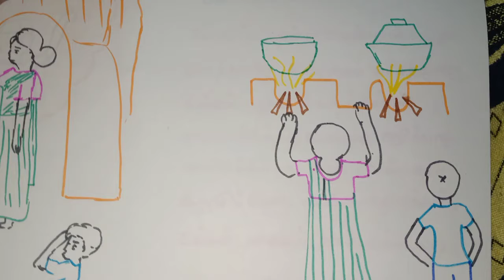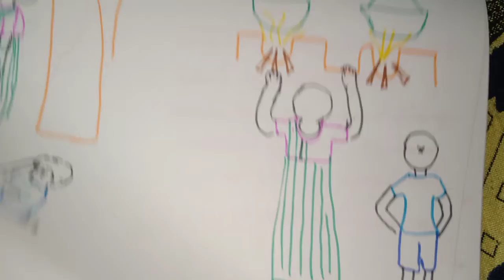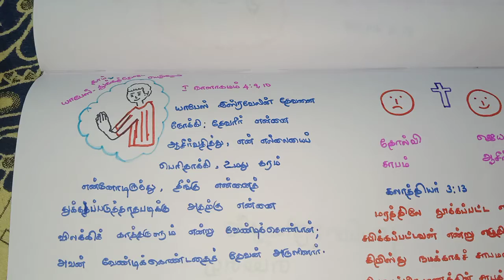God is able to turn your curses to blessings. Rejoice. கர்த்தர் சாபத்தை ஆசீர்வாதமாய் மாற்ற வல்லவர்.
Don't worry. God is able to turn all your sorrows, worries, curses to blessings. Read for reference Zechariah 8:13, 1 Chronicles 4:9,10,  Galatians 3:13. Surrender your life to Lord Jesus Christ and He will lift you up.